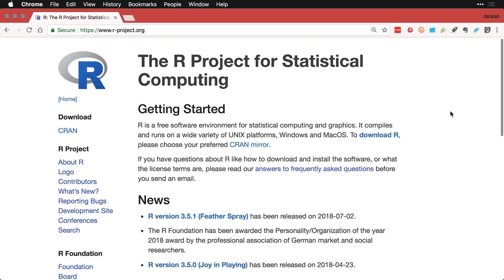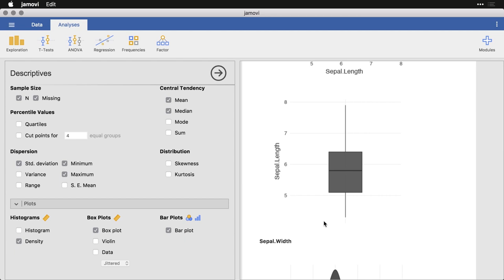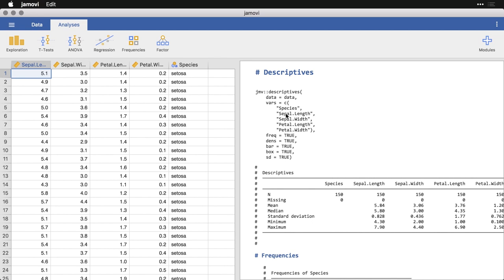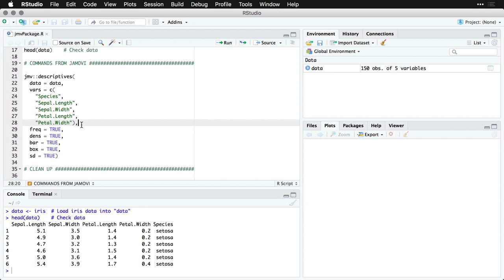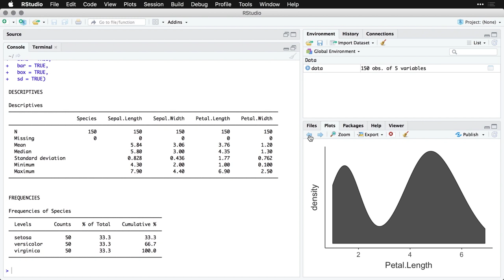The jmv package for R — jamovi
jamovi is based on R and the jmv package allows you to replicate all jamovi analyses in R by copying and pasting syntax. Thanks for visiting and let us know what you'd like to see!